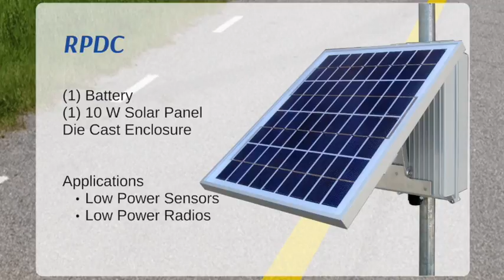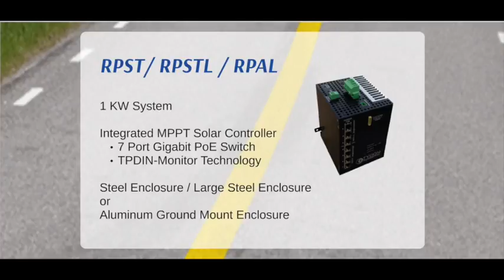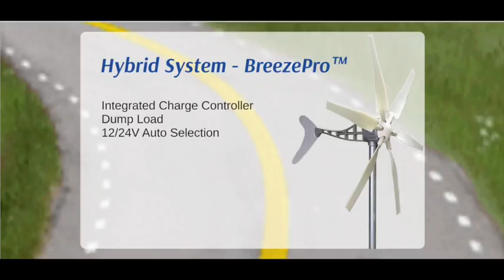About Tycon Systems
Tycon Systems has been in business since 2008 which grew out of the successful EZ-Bridge® line of point to point wireless products to incorporate power solutions for the wireless and surveillance technology markets. Since then, two major Tycon Brands have emerged to lead the industry in Wireless, Power over Ethernet, Remote Power and Uninterrupted Power technologies with hundreds of thousands of products shipped globally every year.